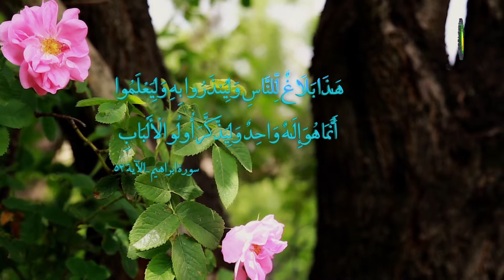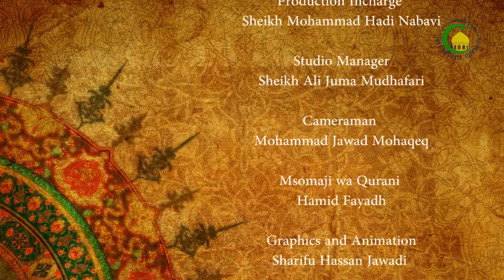38. BAADHI YA ISTILAHI ZA KIFALSAFA - Sheikh Salim Ng’ang’a Mwega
Shekh katika kipindi hiki anatumia dalili ya Wajib wujud kwaajili ya kuthibitisha kuwepo kwa m.mungu.